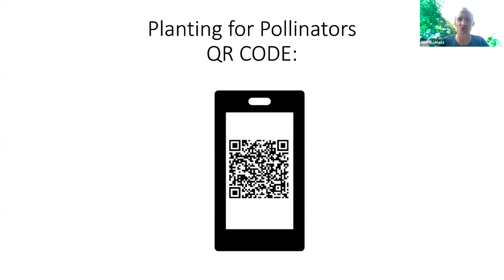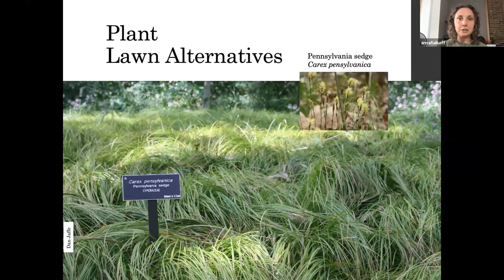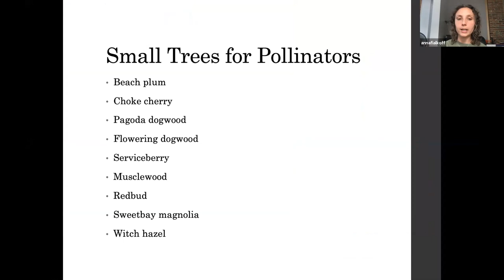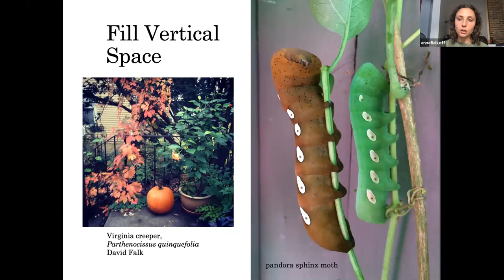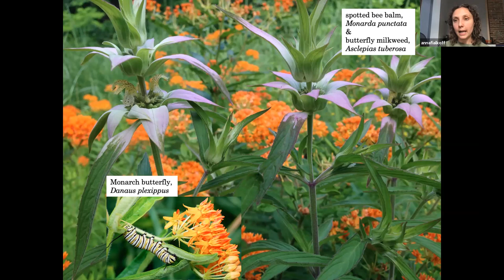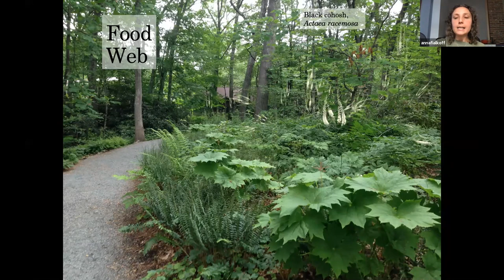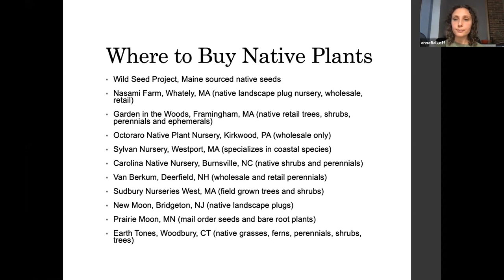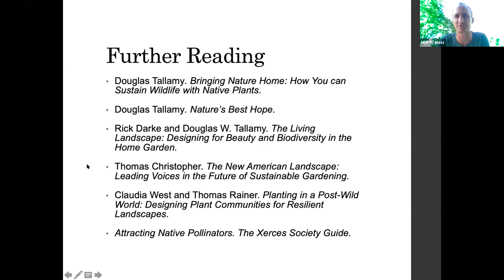Planting for Pollinators with Anna Fialkoff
We hear a lot about honeybees, but less about the myriad of other pollinators that also support our agricultural and ecological systems. Find out about planting to create habitat for these hard-working pollinators, and why flowers are just a small piece of the puzzle.

Presenter:
Anna Fialkoff, Program Manager at the Wild Seed Project